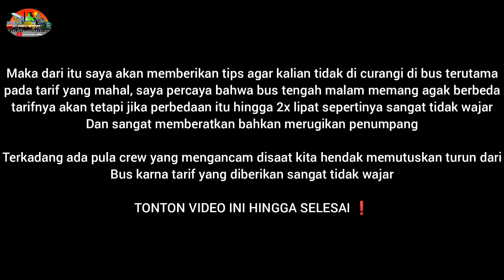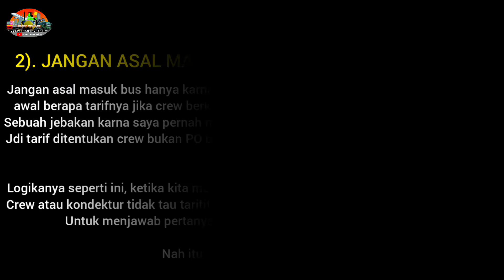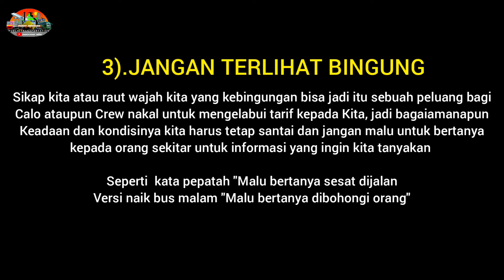TIPS NAIK BUS MALAM BERBASIS SETORAN!! AGAR TERHINDAR DARI KECURANGAN,PEMERASAN DAN TARIF GAK NORMAL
Hallo temen-temen semua kembali lagi di chanel saya Rendy Novrian, saya sangat berterimakasih kepada kalian semua yang hingga saat ini masih setia menonton di chanel ini saya doakan kalian selalu diberikan kesehatan jasmani maupun rohani.

Pada kesempatan kali ini saya akan memberikan video yang berbeda yaitu mengenai tips dan cara bagaimana sih supaya kita terhindar dari kecurangan crew dengan mematok tarif mahal ditengah malam kepada para penumpang karna seperti yang kita tau kini maraknya indikasi penumpang di peras didalam bus dan termasuk saya pernah mengalami hal seperti itu jdi saya mau himbau kepada seluruh calon penumpang tengah malam agar lebih berhati-hati.

Ayo tonton terus videonya dan jangan di skip ya jangan lupa juga untuk Like, Coment and Subscribe chanel ini agar dapat berkembang dan bisa memberikan video-video menarik seputar bus dan perjalanan lainnya.

               Enjoy watching the video guyss

Sekian, terimakasih